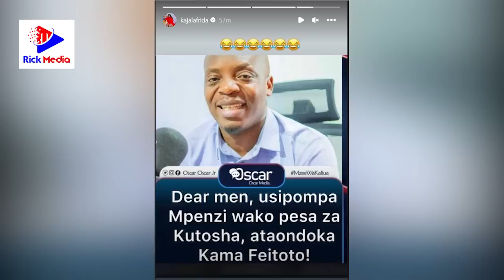KAJALA atupa DONGO kwa EX wake..?